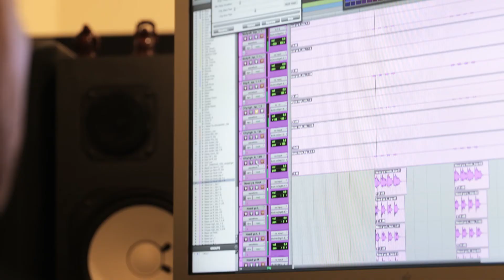Billy Bush | Avid Sound Your Best Web Series | Reborn Media Company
Edited by: Phill Naylor Reborn Media Company